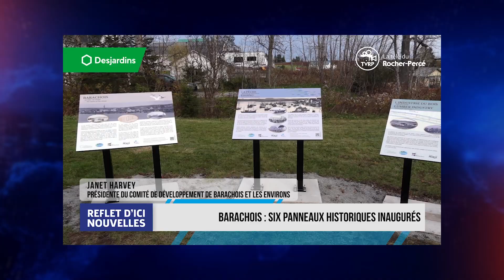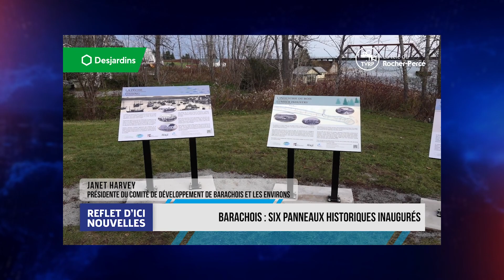Manchette Reflet d'ici du 9 novembre 2023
Gros travaux à Cap-d’Espoir

Au Cœur de la Communauté: Défendre l’Autonomie des Organismes